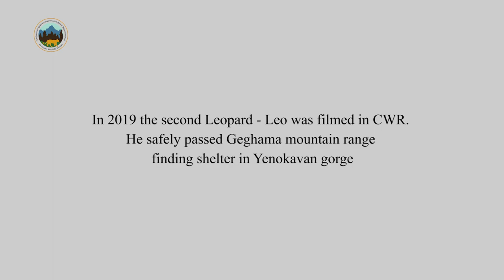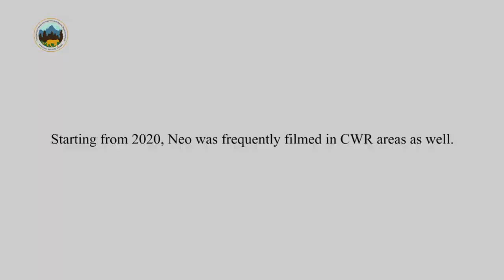Caucasian Leopard Female in the Caucasus Wildlife Refuge, Armenia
In 2020, FPWC recorded two leopard individuals in the same place and same time period allowing to assume that one of the recently recorded ones is the long awaited female.